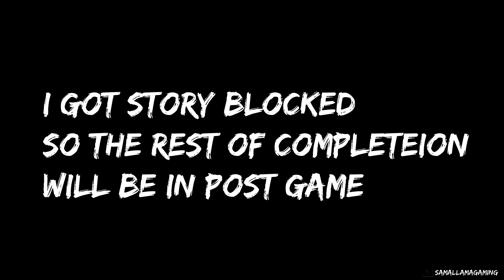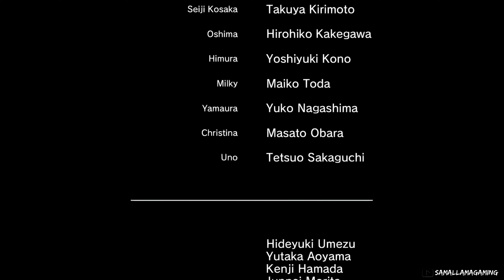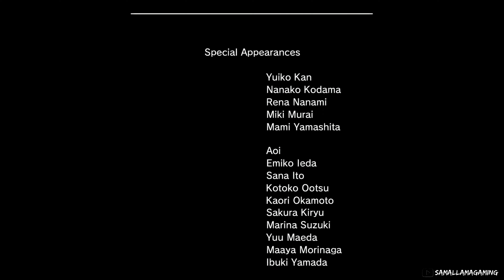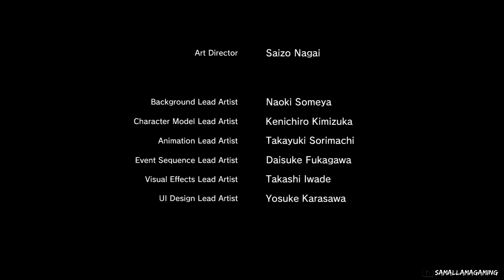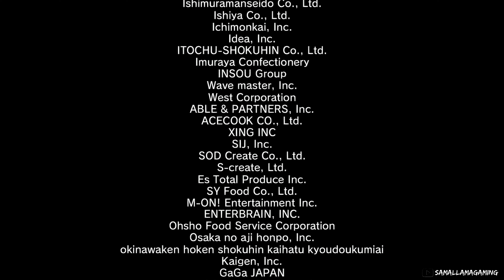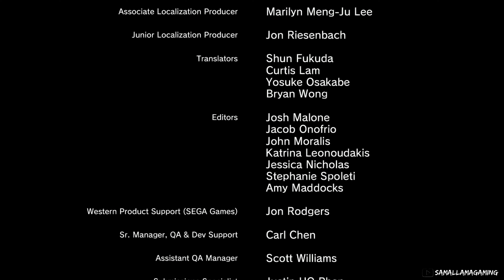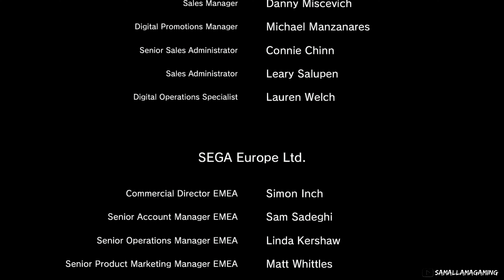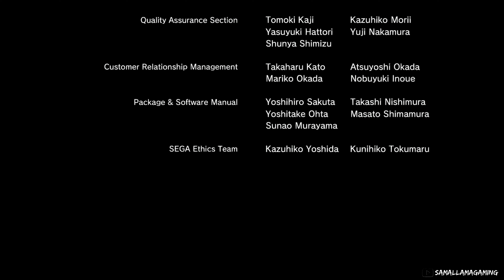Yakuza 5 (Remastered) | Finale | All Trophies (4K)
Other Games in the Yakuza / Like A Dragon Series -